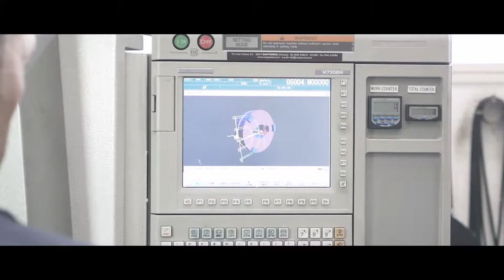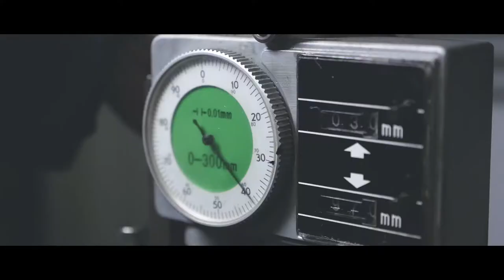Produzione Video Vicenza | Corporate Cooperativa Santorso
Studio di produzione video a Schio in provincia di Vicenza. Videomaker a 360°, dalla fase creativa alla post-produzione. Realizziamo spot pubblicitari, video aziendali, virals, video per eventi e clip musicali.